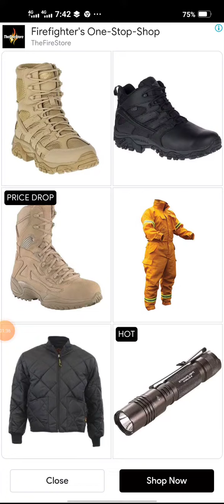Social media 420